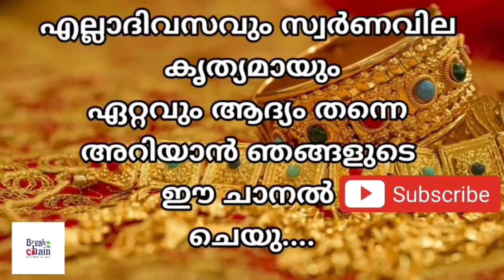today goldrate/ഇന്നത്തെ സ്വർണ്ണ വില /08/03/2023/ Bahrain gold price today/kerala gold rate today/gol